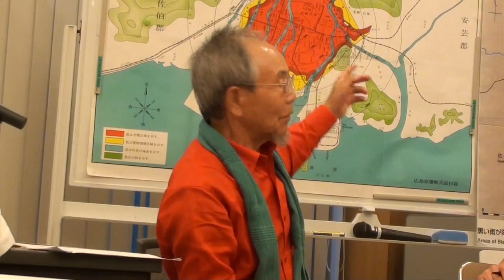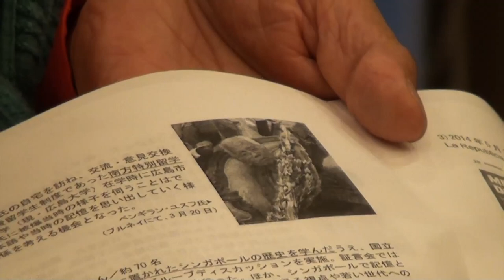Interview with Hibakusha (atomic bomb survivor) Mr. Jong-keun Lee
Interview with Mr. Jong-keun Lee, a second generation Korean immigrant living in Hiroshima city at the end of World War II.  This interview (in Japanese with English translation) is about his experience during and after the atomic bomb blast on August 6, 1945. A special thank you to Jeffrey Miller and Kazuko Minamoto for organizing this trip and translating.  This was filmed at the Hiroshima Peace Memorial Museum Sunday, July 13, 2014.  For more information or to apply for a scholarship, please